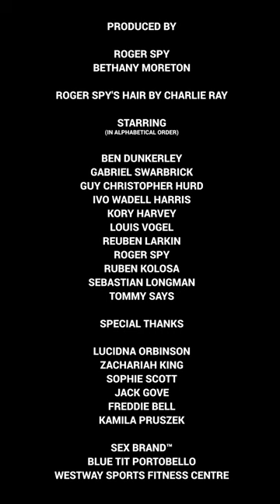Roger Spy - Suck My Wig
Directed and edited by Roger Spy

Lyrics:

That jawline
Could cut a bitch
Could catch a shark
Those eyebrows
These eyebrows
Could poke a hole in your mighty
He's a pretty man
What a dude
He can swim
He only barks
He's not a wimp
It's giving large
You're on the list
And it's free of charge

I know you want it you want it quick
You can't get it you can suck my wig
Please don't touch me I can't be fixed
Get on your knees you can suck my wig

That jawline
Impeccable and seamless
Such great whites
Cheekbones
You walk like you mean business
You're a tall guy
You're a presence
Put your high heels on
You're a menace
Make a scene and don't forget
Fool of a gun that you can never get

I'm a man of space and time immense